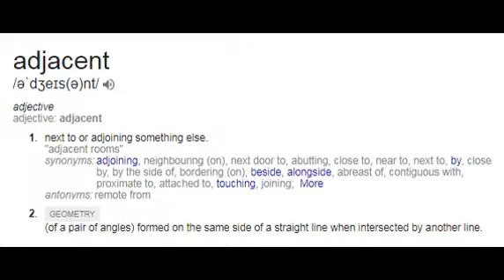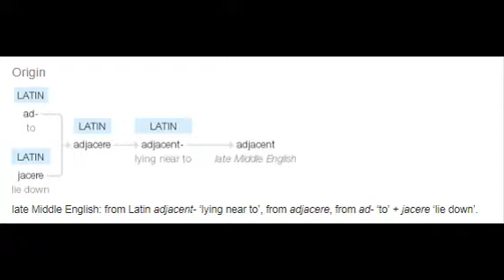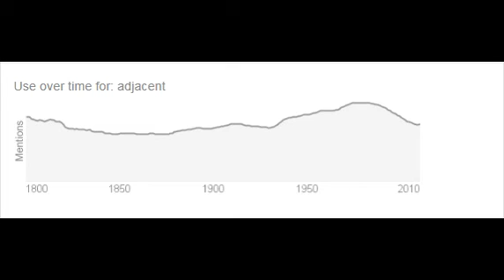Adjacent Meaning/Definition, Dictionary/Words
For Wellness - Benevita, Personal Care, Personal Care, Joi Mobile, ACN phone Digital Phone Adapter, Fixed Line, Energy, Broadband, TV, Phone and Home Security